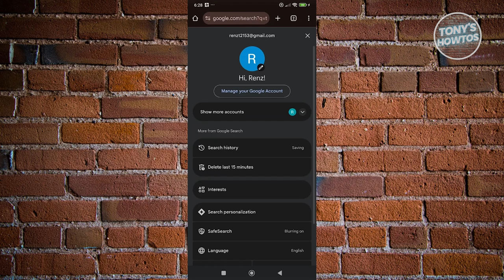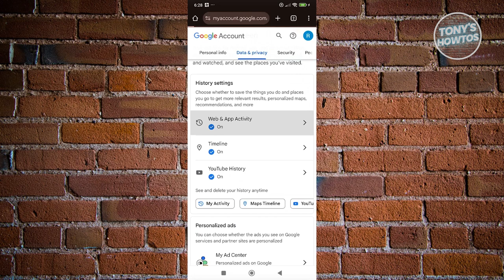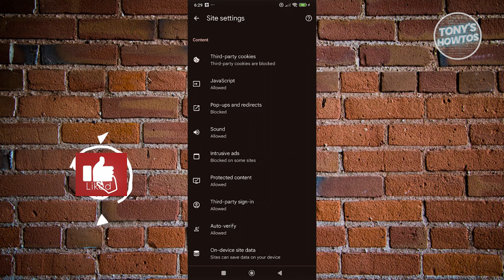How to Block Temu Ads | Stop Temu Ads From Popping Up (2024)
In this video, I show you How to Block Temu Ads | Stop Temu Ads From Popping Up in 2024. The quick and easy tutorial How to Remove Temu Ads. Do you want to know step by step how to get rid of temu ads in 2024? Yes? Great!